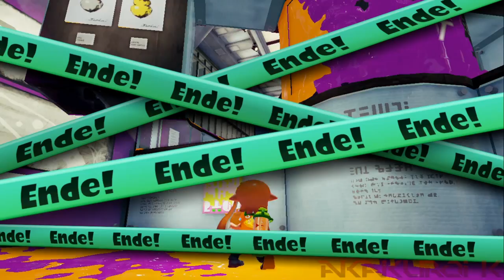Let's Play "Splatoon" online [28] ~ Splatfest (Pro- vs. Anti-Ananas)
Let's Play "Splatoon"
Online, Part 28

► 8.Splatfest (Pro- vs. Anti-Ananas) - 12.12.15
Bei der Frage, ob ich Pro- oder Anti-Ananas bin, was Pizza-Belag angeht, tue ich mich schwer, eine Antwort zu finden. Ich mag Pizza Hawaii sehr, aber kann mich nicht erinnern, Ananas in einer anderen Kombination schon mal auf Pizza gegessen zu haben.
Aber da ich Pizza Hawaii und entsprechend auch die Ananas mag, entscheide ich mich natürlich für Pro-Ananas!
Jedoch werde ich da extrem in Unterzahl sein, was man wohl auch an den Matches hier sehen kann. Egal, wie mein Win:Lose-Ratio am Ende ist - dieses Splatfest hat keinen Spaß gemacht...

Game ~ Splatoon
System ~ Nintendo WiiU
Developer ~ Nintendo EAD2 (Miyamoto Junior Team)
Publisher ~ Nintendo

Splatoon (Game)
Splatoon (+ WiiU)